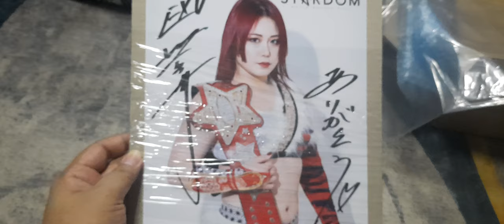Maika Autographed Promo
venue limited series